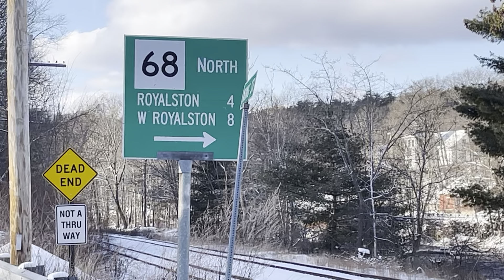EDMO?; SAED? Paul’s New Jeep Commercial & Pan Am’s Open Door Policy on Display in Royalston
Berkshire Eastern Railroad Videos